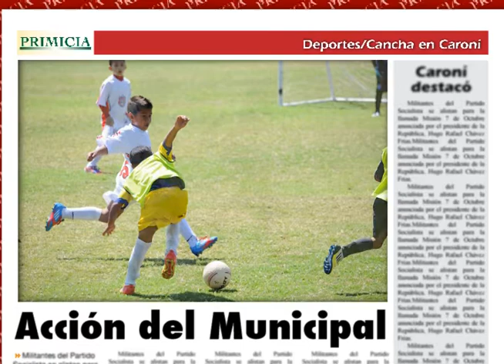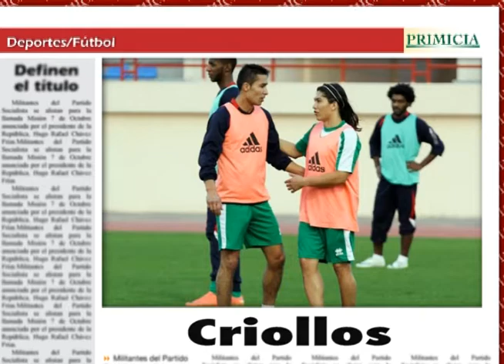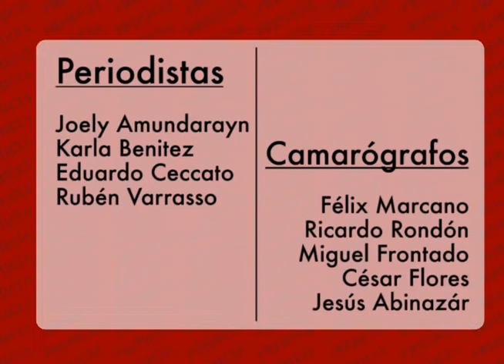PRIMICIA En Línea 17 Enero 2014